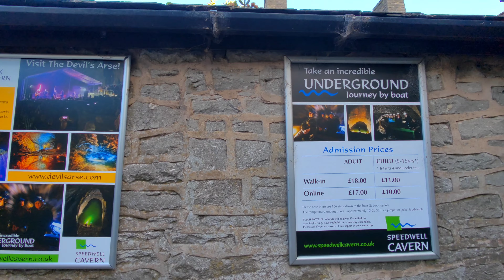Speedwell cavern Boat Tour peak District